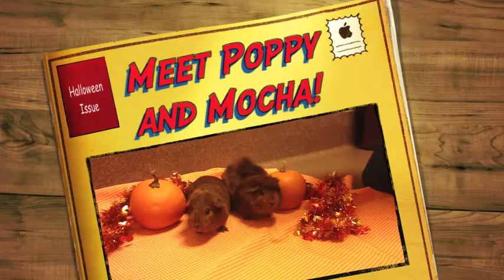Poppy and Mocha are two Guinea Pigs available for adoption at the Wisconsin Humane Society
Poppy and Mocha are Guinea Pigs available for adoption at the Wisconsin Humane Society - Ozaukee Campus.  For more information on Poppy and Mocha, please